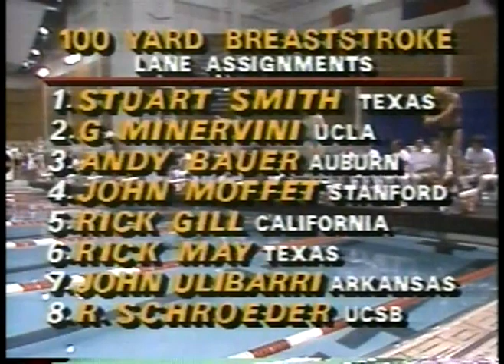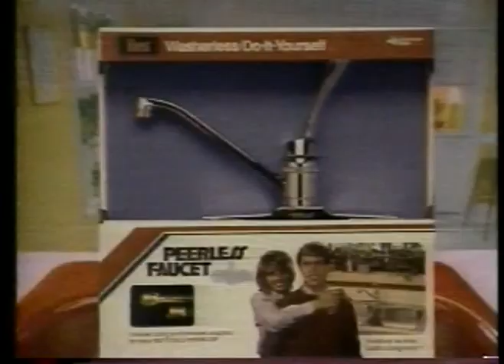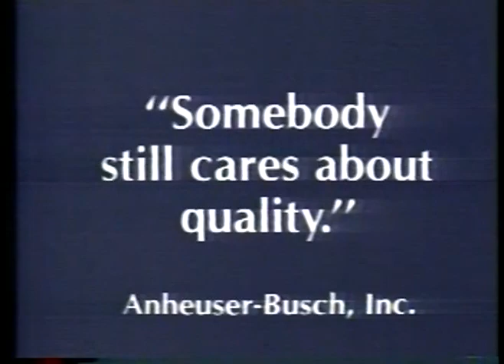Swimming - 1986 NCAA Swimming and Diving Championship - Austin, TX imasportsphile.com